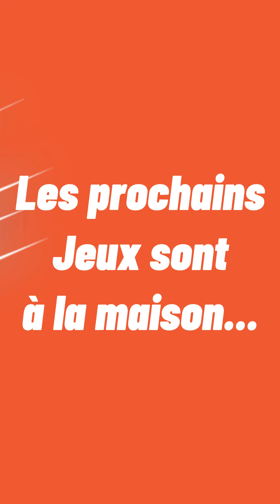Rencontre avec Ryan ZEZE, Champion de France du 200m et vice-Champion d'Europe du relais 4x100m